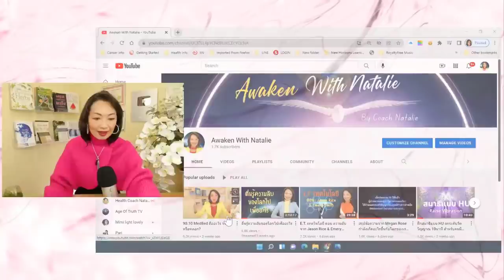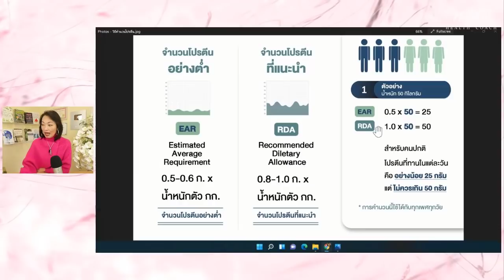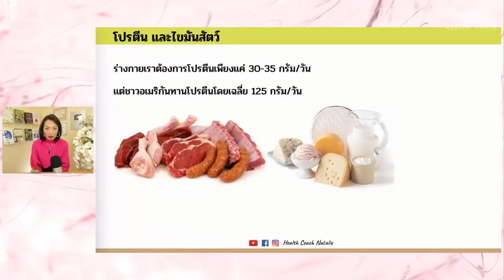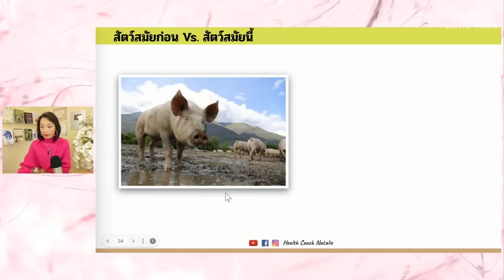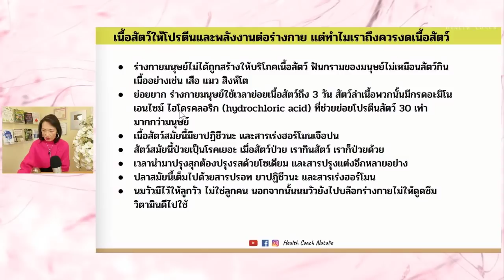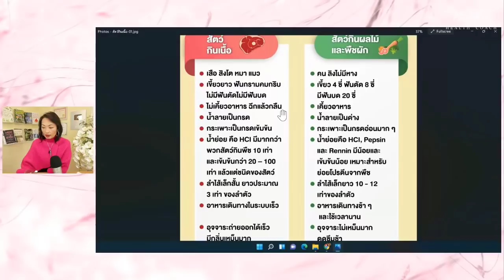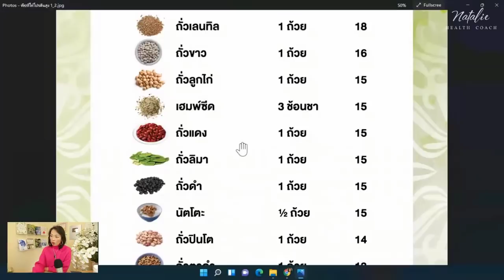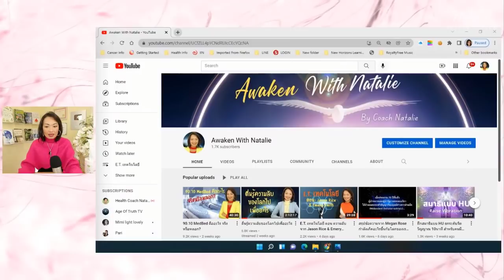ทานโปรตีนเท่าไหร่ถึงจะพอ ทานเมลาโทนินเท่าไหร่ช่วงพิชิตมะเs็ง